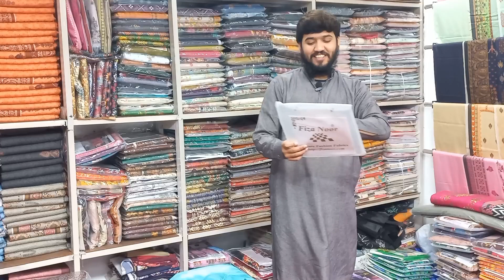Fiza Noor original brand unstiched 2pc volume Marina / Notica / khaddar | azam cloth market lahore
Men & Women unstitch Suits.

-Customers Support available.  Home Delivery at your Door Step.

Text us 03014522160 on Inbox, WhatsApp

Payment Method: Cash On delivery, Bank Transfer, Jazzcash Easypaisa.

You will Certainly Appearance When Wearing These Dresses From Anees son's FABRICS # shop number 152+153 lg flor uk centre azam market lahore

Ladies Fancy Suit Cheap Price | Ladies Party Wear Dresses Wholesale Market in lahore

1pc 2pc 3pc branded suit ladies linen khad... Ladies Fancy Suit Cheap Price | Ladies Part... 2pc + 3pc linen branded suite cheap price... 3pc original branded khaddar binsaeed ne... 1pc 3pc original branded khaddar binsaeed... Ladies winter dress khaddar dhanak viscos... 3pc 2pc 1pc branded ladies suite linen che... winter collection original brand alkaram kh... 1pc 2pc 3pc branded suit ladies cheap pric... 1pc+ 2pc+ 3pc ladies branded sute cheap... 2pc 3pc oringnal branded linen kotail shem... winter collection original brand fiza noor ch... orignal khaadi 2pc unstiched shirt & trouse... original brand shirts uk center azam marke...

azam market lahore wholesale

azam market lahore

uk center azam market lahore

azam market

anees sons fabrics

bin saeed khaddar collection 2022

lahore azam market

azam market lahore wholesale ladies

bin saeed lawn collection

azam cloth market اعظم کلاتھ مارکیٹ

pakistan

wholesale market in rawalpindi wholesale market in surat

wholesale market in daroghawala wholesale market in faisalabad

Nishat Khaadi

gul Ahmed

satrangi

bonanza

Maria B

Kesariya

Binsaeed